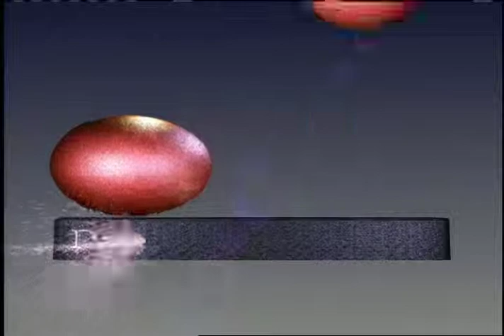History Bites - The Politics of Puffy Pants (Seinfeld Parody)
The French Revolution began with high ideals.  Very quickly, like most political movements, the movement splintered over differing points of view, beliefs, and goals.

For example, men's pants.  Specifically whether to put on 'poofy breeches' or go 'sans coulettes,' meaning you rejected the fancy pants of the upper classes and donned regular trousers worn by the working classes.  And you thought hoodies were a political issue.

The fact that fashion choices became a life and death issue sounded a lot like an episode of Seinfeld.  And as always, we go channel surfing up and down the dial of France in the 1780s.